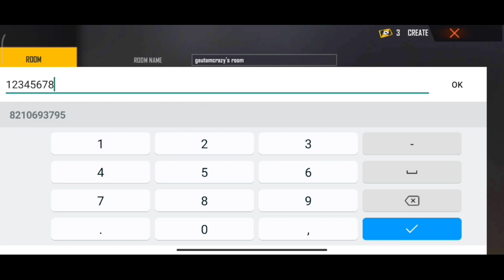Custom Room Kaise Banaye | How To Create Custom Room in Free Fire | Custom Kaise Banate Hain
1. Custom Room Kaise Banaye
2. How To Create Custom Room in Free Fire
3. Custom Kaise Banate Hain
4. Custom Kaise Banaen
5. Free Fire Mein Custom Kaise Banate Hain
6. Custom Banane Ka Tarika
7. Craftland Custom Kaise Banaye Unlimited Gloo Wall
8. Blue Custom Kaise Banate Hain
9. Custom Kaise Banaye
10. Free Fire Custom Kaise Banate Hai